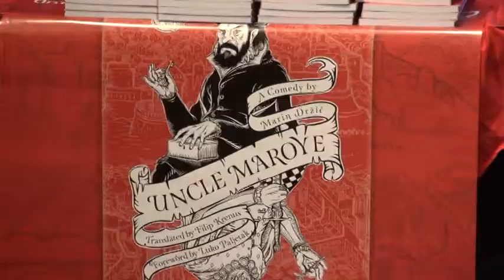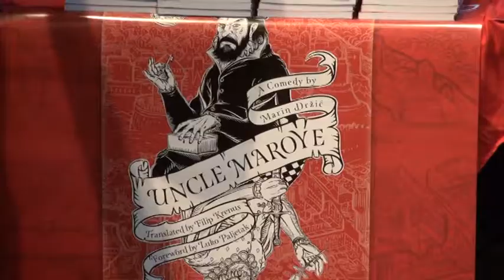KNJIGA MARINA DRŽIĆA NA ENGLESKOM